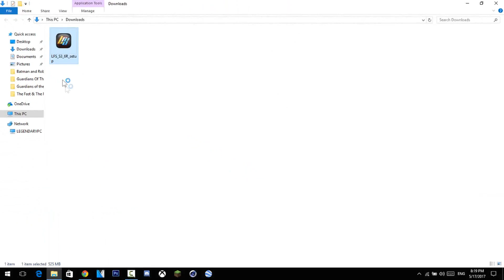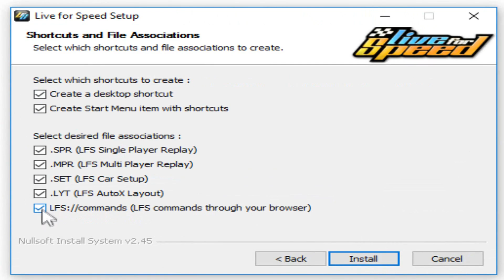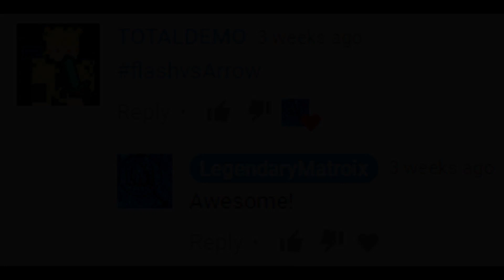How to Download LFS For Free On PC [Demo]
How to Download LFS For Free On PC
Hey Guys in todays video i will show you people how to download LFS(live for speed) Free On PC.
Links
LFS Download
OS requirements
LFS works on both 32 and 64 bit Windows (XP, Vista, 7, 8 and 10).

Minimum computer requirements
2 GHz CPU, 256 MB memory, DirectX 9 capable 3D graphics card.

Recommended computer requirements
3 GHz CPU, 1024 MB memory,
3D graphics card with at least 512MB memory.
LFS is mostly CPU dependent due to its physics calculations.
A full multiplayer grid requires a fast CPU more than a fast GPU.
-LegendaryMatroix